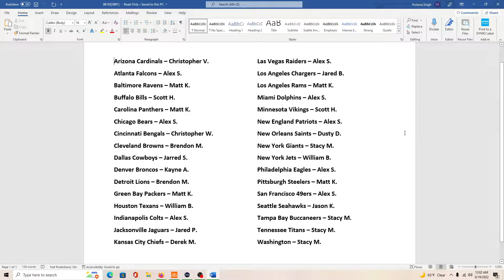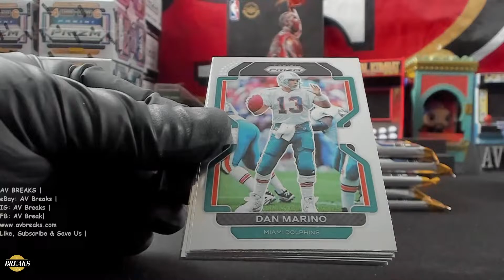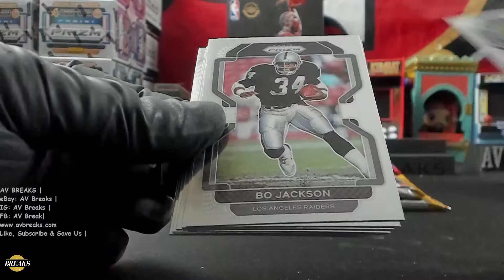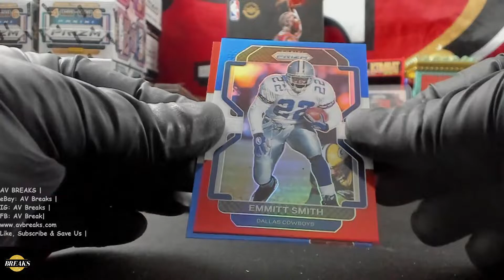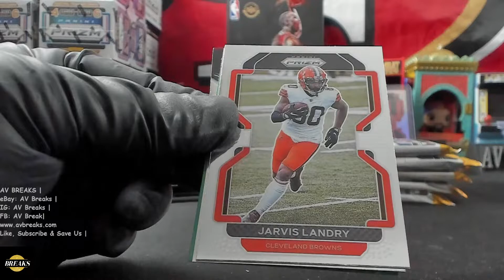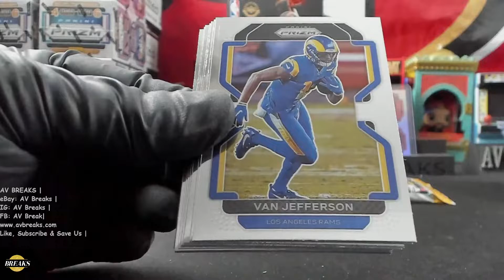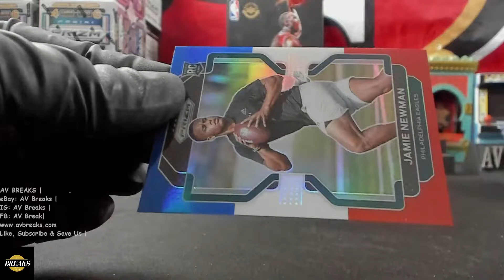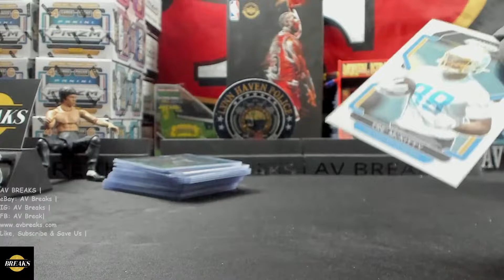06/19/22 Break #06183 1x 2021 Prizm Football Cello Pack (12packs)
GET IN ON THE FUN!